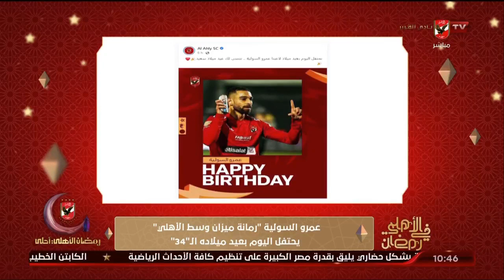الأهلي يترقب قرعة ربع نهائي دوري الأبطال الأربعاء.. تعرف علي أخر الأخبار مع سلا حامد